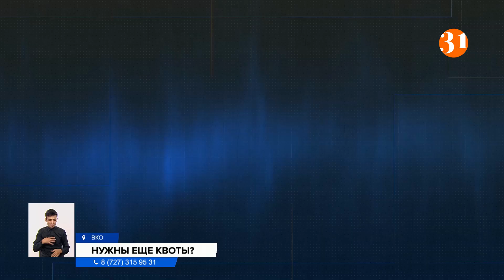Почему дорожает масло?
Десятки экспортеров семян подсолнечника в Восточном Казахстане недовольны процедурой распределения квот на вывоз продукции. Многие не смогли получить их, имея на руках контракты на поставку. Объем квот значительно снизился. Напомним, с 8 июля и до конца сентября этого года в стране ввели ограничения на вывоз семян подсолнечника. На такие меры пошли в целях обеспечения продовольственной безопасности, сообщили в Министерстве сельского хозяйства. Как ситуация влияет на международный и внутренний рынки, и скажется ли на стоимости подсолнечного масла?
Предприниматели, занимающиеся поставкой семян подсолнечника в Восточном Казахстане, не довольны распределением квот. Они говорят, что портал для подачи заявок был открыт в прошлую пятницу. А в понедельник к обеду все квоты были распределены. В выходные фитосанитарные документы не оформляют. Бизнесмены считают, за такой короткий промежуток времени все не успели подать заявки. Сейчас они просят увеличить этот объем. Контракты на экспорт в Узбекистан и Китай уже заключены. Вагоны для отгрузки готовы.
НАДЕЖДА СТЕПУРА, директор ТОО "Промлайн":
— Следующее распределение квоты будет только в октябре месяце. Получается, мы на три месяца остались практически без работы. Я даже не знаю, как вообще сотрудникам платить заработную плату.
Предприниматели говорят, вынуждены отправлять в неоплачиваемые отпуска работников. В Казахстане с июля по сентябрь этого года ввели ограничения на вывоз семян подсолнечника. Выделили квот всего на 15 тысяч тонн. С декабря прошлого по июнь этого года было квот на 125 тысяч тонн. В Министерстве сельского хозяйства отмечают, что недовольство высказывают не сельхозпроизводители, а трейдеры. При этом, учитывая геополитическую ситуацию в мире, есть необходимость в обеспечении продовольственной безопасности Казахстана. Иначе цены как на семена подсолнечника, так и на масло, взлетят.
ДАМИР ЕГИЗБАЕВ, пресс-секретарь МСХ РК:
— Квоты установлены, потому что баланс производства показал, какой излишек, больше потребления на самом деле. На данный момент мы инспектировать квотирование не можем. Но, когда закончится срок квотирования, тогда уже на рынок поступит новый урожай. И тогда уже без каких-либо ограничений экспортеры могут экспортировать семечки и масло.
В масложировом союзе страны не видят смысла в сокращении объёмов экспорта по семечкам, так как по сырому маслу объёмы экспорта остались прежними.
КОНСТАНТИН НЕВЗОРОВ, президент ассоциации "Масложировой союз Казахстана":
— Люди должны знать, вот, столько-то объем экспорта приближается, вот все, потом уже не будет. А люди контрактовались. Вообще, по-хорошему должно быть так. Правила игры должны быть всем понятными и наперед, а у нас в ручном режиме управление идет, и то закрывается, то открывается. То полный запрет, то квоты, то еще что-то.
По словам эксперта, ситуация в целом на ценах на подсолнечное масло не отразится. Дефицита не будет, полки попросту займут полностью российские производители. Сейчас семечки и сырое масло практически вывезены. А заводы работают на импортном сырье.